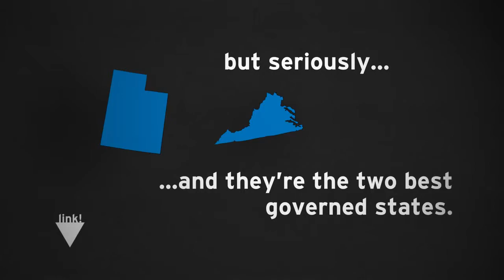5 Things You Didn't Know About Citizens United